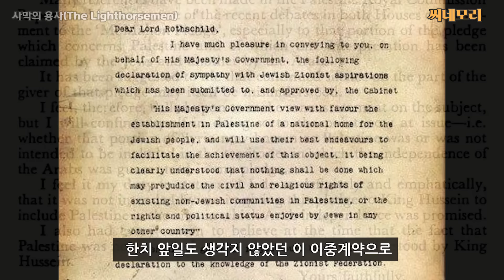경기병대 필살돌격! 팔레스타인의 운명을 결정지은 전투!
Twin Musicom의 Video Game Soldiers에는 크리에이티브 커먼즈 저작자 표시 4.0 라이선스가 적용됩니다.

Kevin MacLeod의 Bushwick Tarentella Loop에는 크리에이티브 커먼즈 저작자 표시 4.0 라이선스가 적용됩니다.

Twin Musicom의 Video Game Soldiers 라이선스가 부여되었습니다.

 • 트윈 뮤지콤 - 비디오 게임 솔저스 [C...

Audionautix의 Pendulum Waltz에는 크리에이티브 커먼즈 저작자 표시 4.0 라이선스가 적용됩니다.

⁃ Track Title : Take Off
⁃ Track Link :

 • 무료음악 | TAKE OFF |...